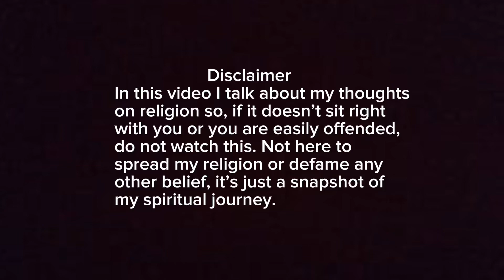I got opinions | Religion and faith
It maybe out of blue to talk about religion but I was actually thinking about it for several months. I was never more conflicted than last year on my beliefs. It started with light mockery from family members but made me went into a spiral of thoughts and void. I know I’ll learn and discover more as I grow older about religion and faith but for now this is it.

Scene or song from PK Wish this movie had subtitles for those who don’t understand Hindi.

Thank you Byron for reviewing the script.

Shot on iPhone 11 💀